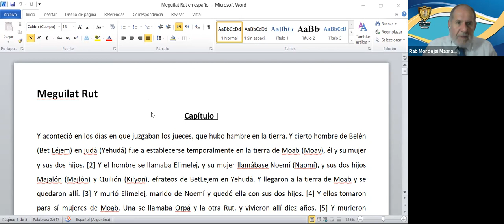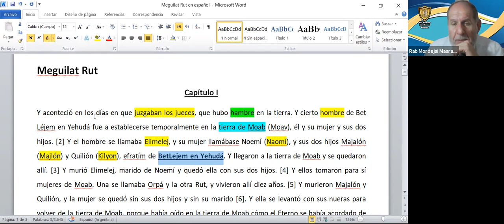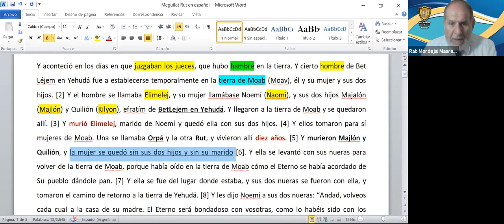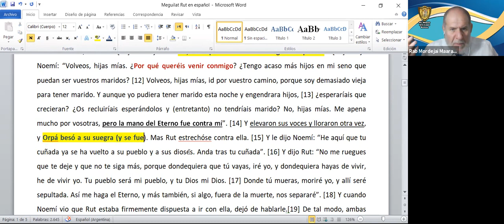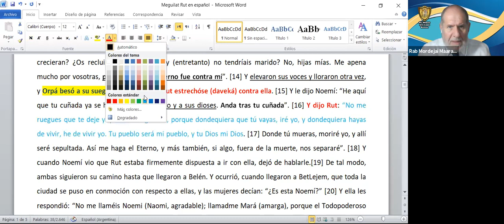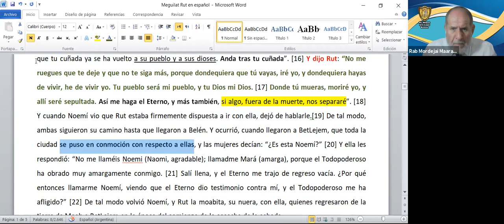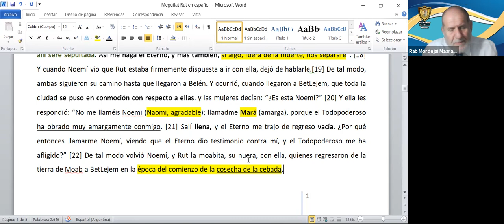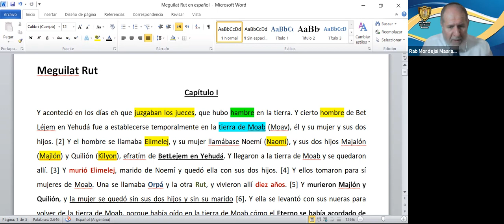Estudio del Sefer Ketubim - 18 Octubre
"Historias de Amor, Destrucción y Esperanza": Estudio de las Meguilot
"Meguilat Ruth" - CAP 1
Con Rav Mordejai Maarabi